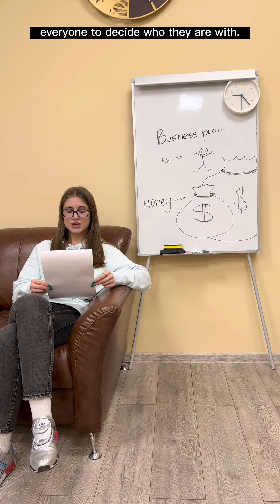Английский для бизнеса 4. История 7